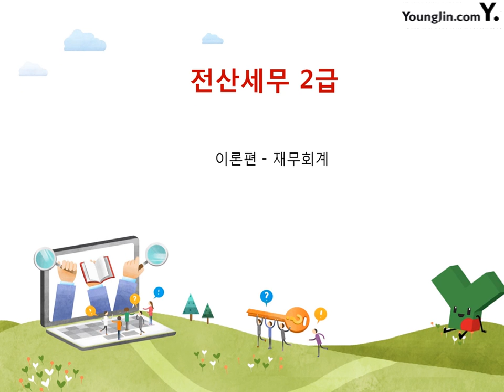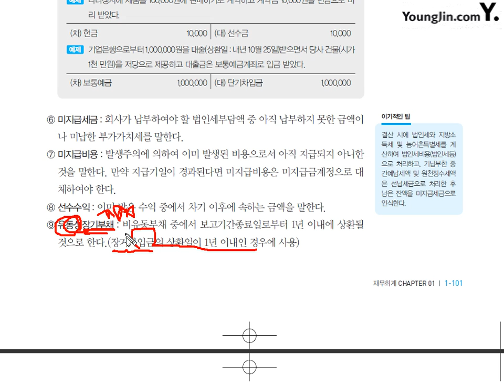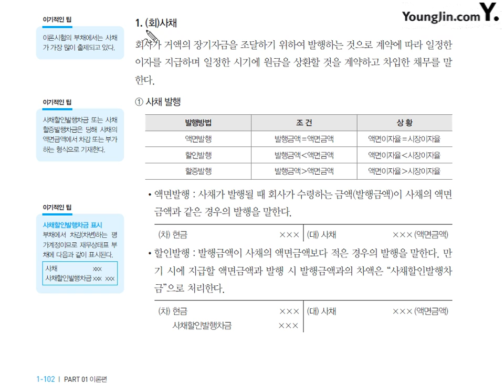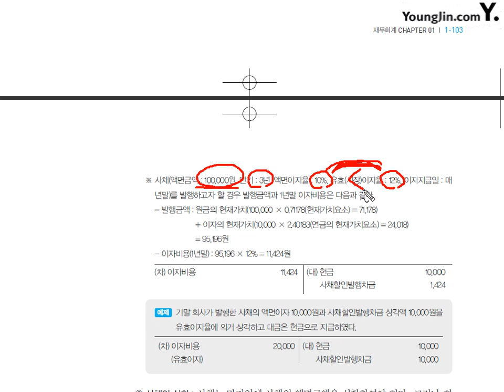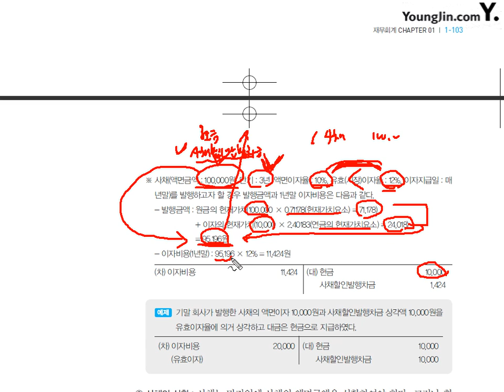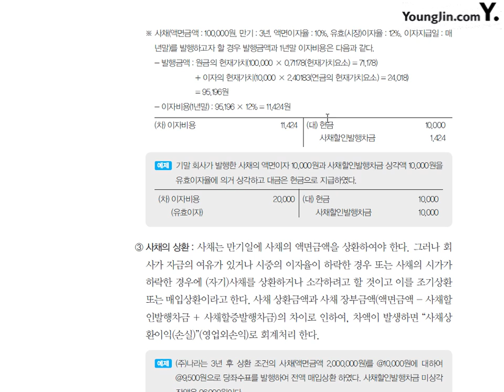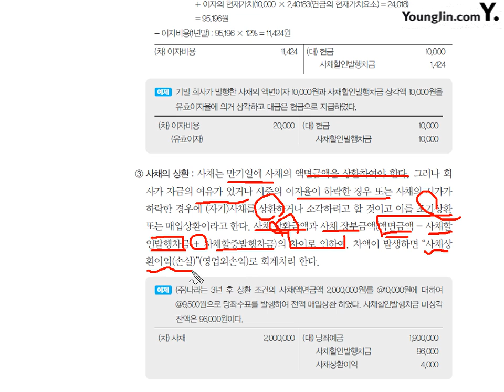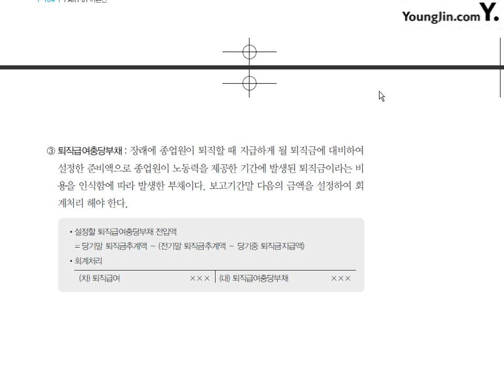[이론] 재무회계-부채